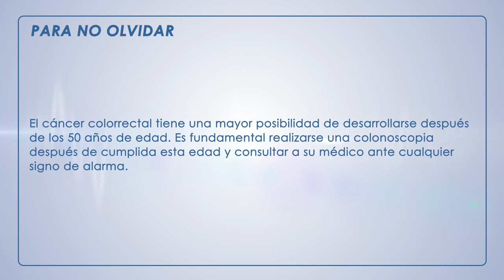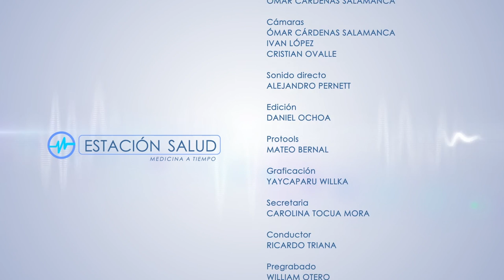Cáncer de Colon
El cáncer de colon es el tercero más común en el mundo. A pesar de que la herencia genética es un factor importante para el desarrollo del cáncer de colon, la mayoría de los casos son esporádicos y se desarrollan lentamente. Sin embargo, la investigación médica ha descubierto una fuerte relación entre el cáncer de colon y aspectos de nuestro estilo de vida